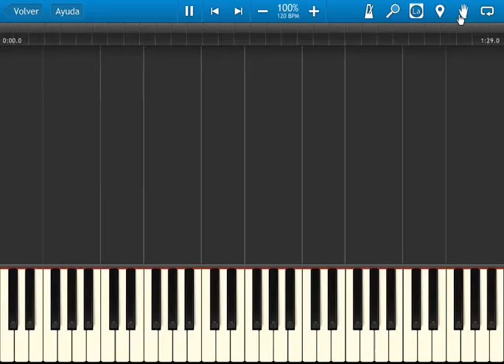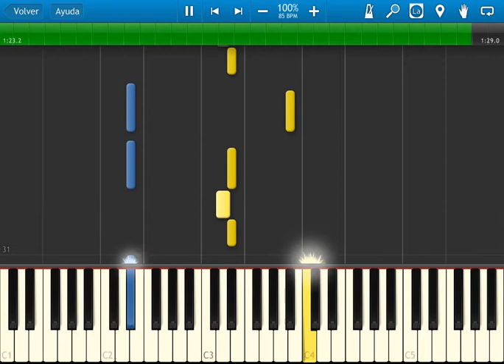fire emblem 4 - silessia - synthesia